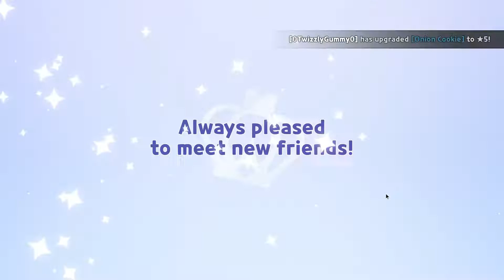Cookie Run Kingdom Hollyberry Cookie is here in my kingdom!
Pulled 2 Ten pulls and finally got her soulstone, even tho I got the majority from Arena Shop.

Late Valentine's Day and Chinese New Year, and Black History Month